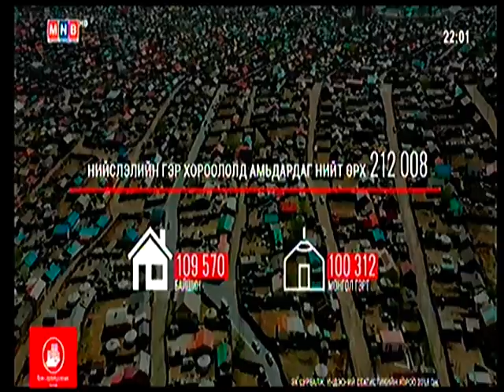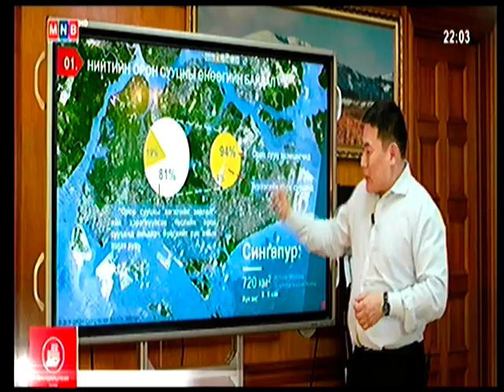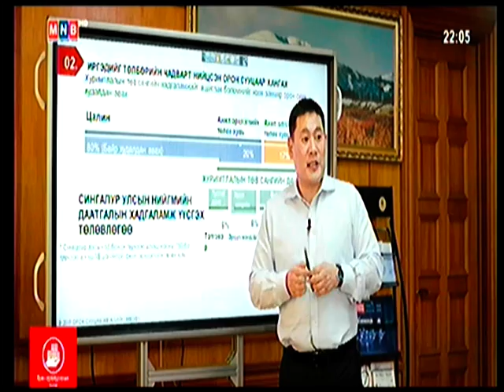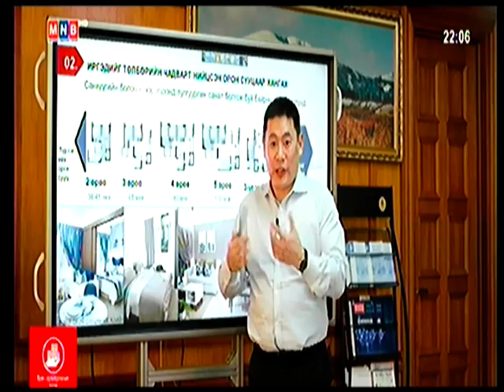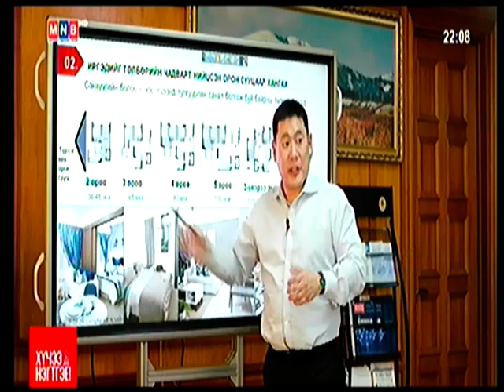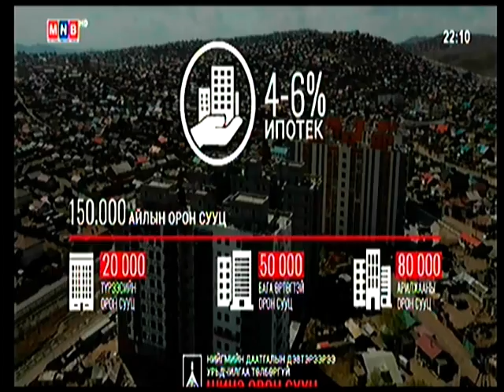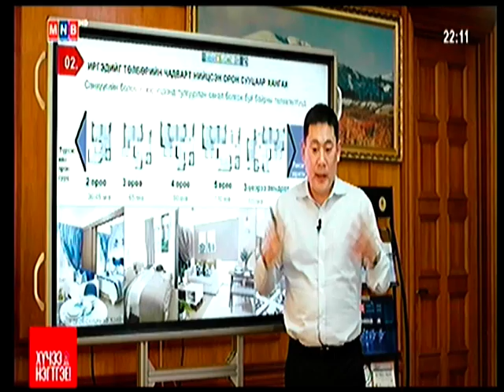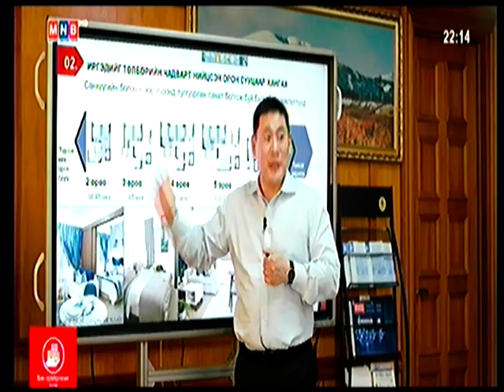DVD Jun15 094745 0